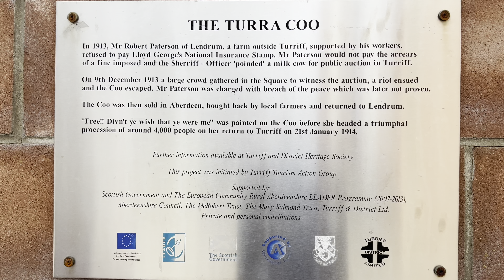Scotland Road Trip - Last minute dash - Edinburgh Stirling Turriff Glamis Castle & loads more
Threw the kids in the car and headed north to Scotland where we visited a few of the places we love including:

Edinburgh
Brechin
Turriff
Glamis Castle
Stirling
The Kelpies
Forth Bridge